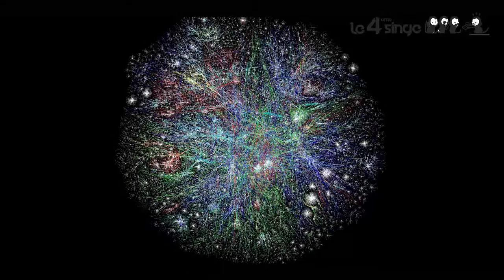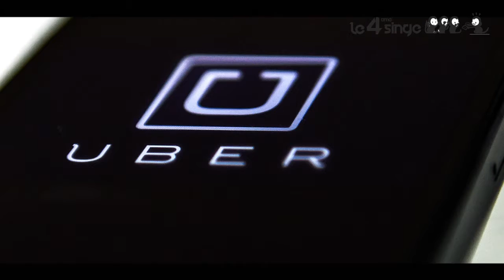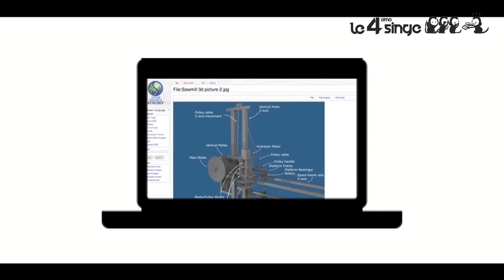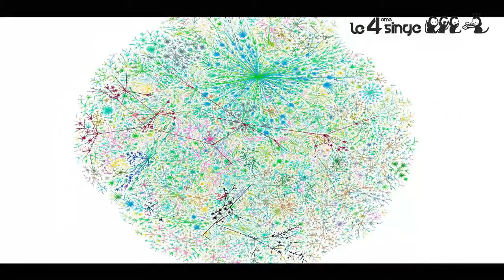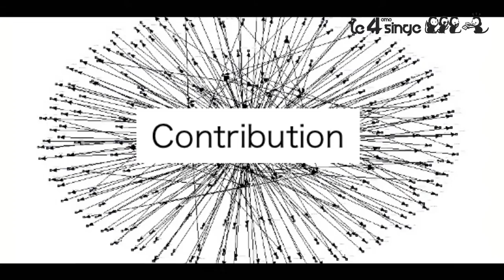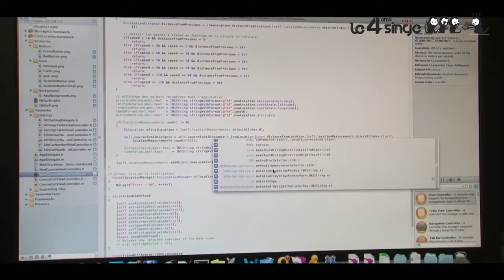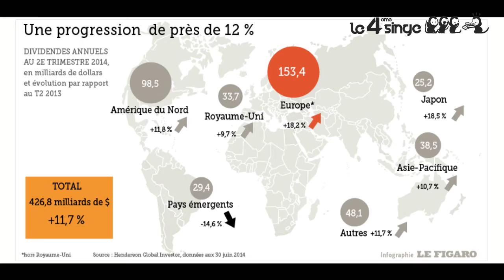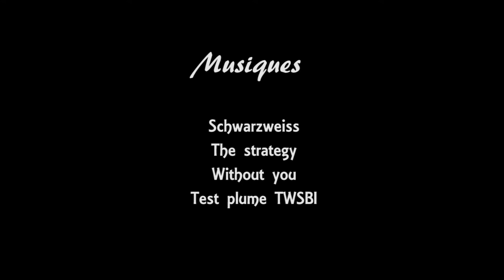7/10 Mutation de l'organisation sociétale